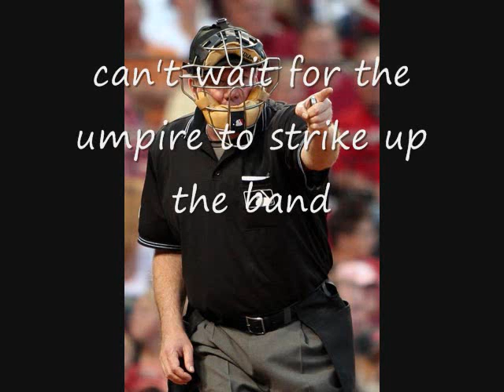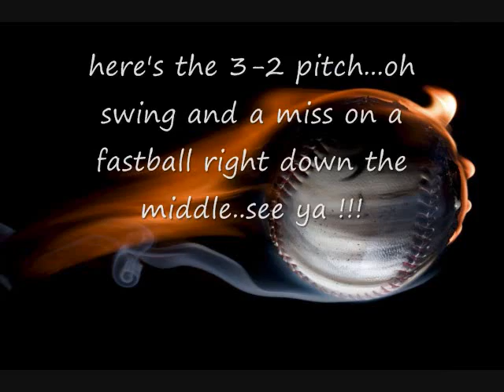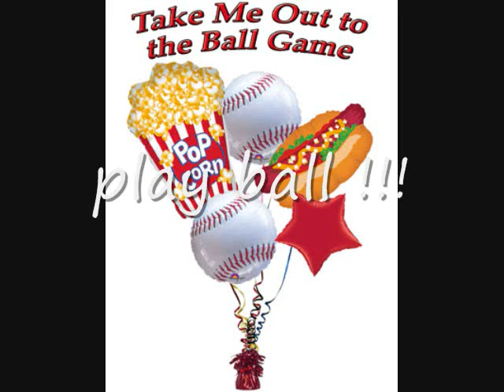play ball (featuring CMA award winner Bob Cole)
my favorite sport and still known as the national past time...some people think it's boring but getting a group of kids or adults together and going to or playing the game is not...anyone of any size,shape or level of fitness can play...as with any sport there are those who are better than others...you don't have to be big or strong or really fast...you just have to want to have fun...watching a game in person is relaxing or can be full of tension as well because you never know when something is going to happen and if nothing does that can be exciting too...the thrill of watching a no hitter is as intense
as anything you can think of..the beauty of a double play or the majesty of the long
ball...the cheers and jeers of the crowd...the smell of popcorn...the smile on a kids
face when they get a foul ball...the bright sunshine and the color of the grass on the field...all i can say is...take me out to the ball game!!!